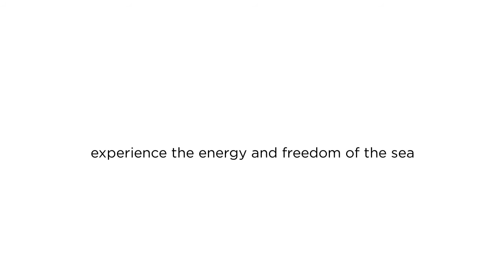Keiko Uno Jewellery's 'Spirit of the Sea' collection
Experience the freedom and energy of the sea with Keiko Uno Jewellery's 'Spirit of the Sea' collection.

Loved and worn by surfing legends Layne Beachley and Stephanie Gilmore, the playful waves of precious metal, the romance of pearls, bold contrasts, and sparkling gemstones capture the liberating and invigorating spirit of the sea.